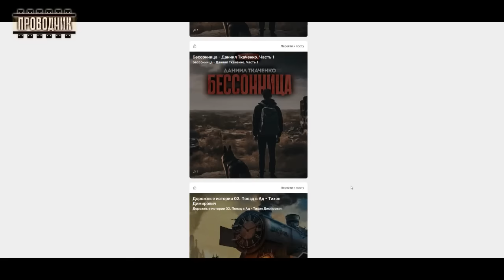Схрон. История полковника Уайта. Часть 1 - Аудиокнига постапокалипсис. Выживальшик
Пришло время трэша, безумия и постапокалипсиса!
Строго 18+